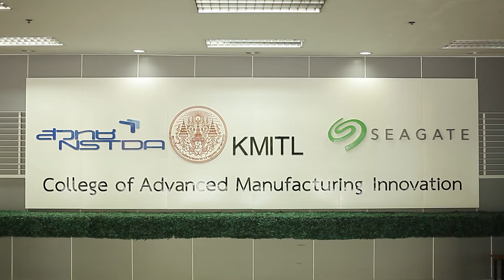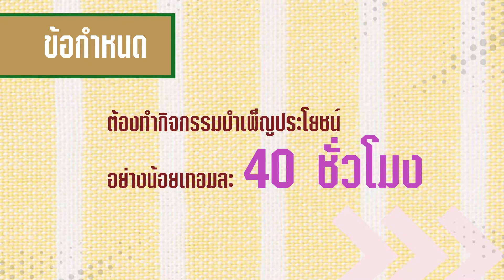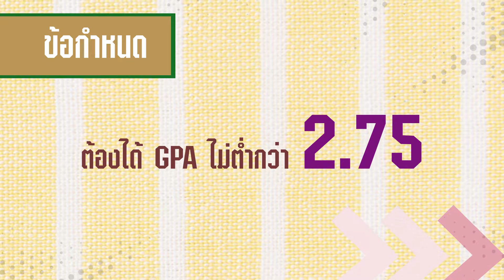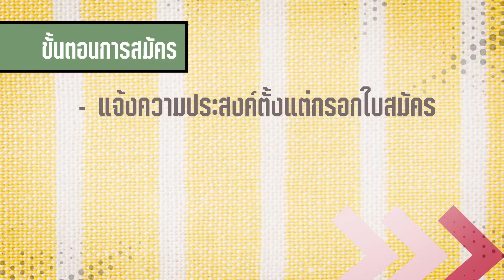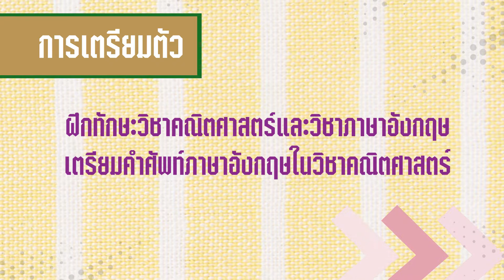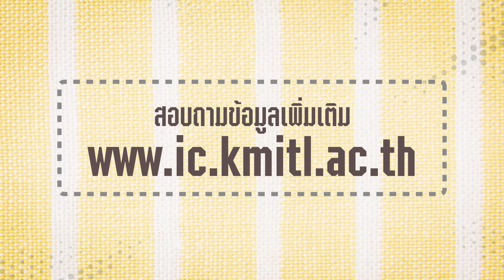Road to U Tape 25 ทุนนานาชาติ